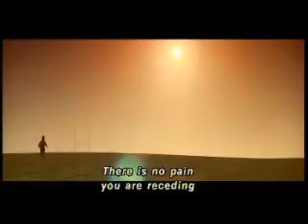(1andretube) "Pink Floyd" -Comfortably Numb -[The Wall]